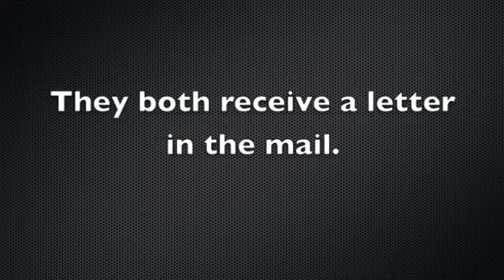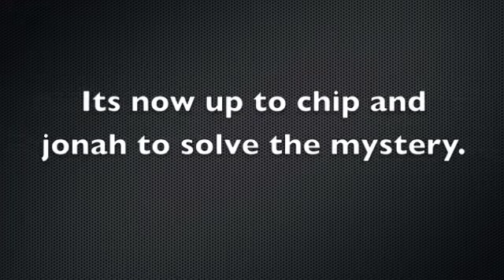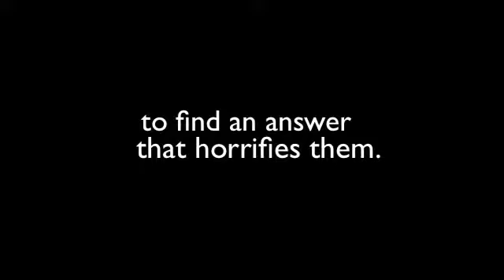Found - haddix movie trailer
reading project